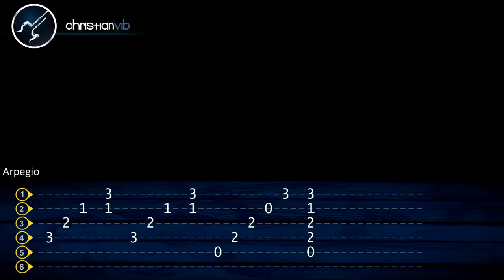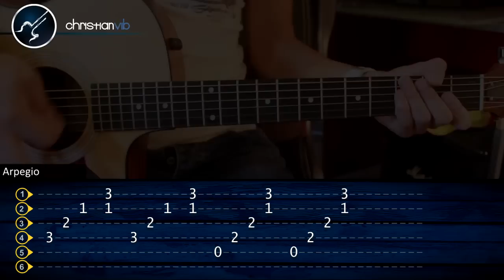Cómo tocar "Corazones Invencibles" de Aleks Syntek en Guitarra Acústica (HD) Tutorial - Christianvib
¡Qué tal amigos! En este tutorial les enseñaré cómo tocar  "Corazones Invencibles" de Aleks Syntek en Guitarra Acústica. ¡Ojala les sirva y la puedan sumar a su repertorio! Saludos… Christianvib